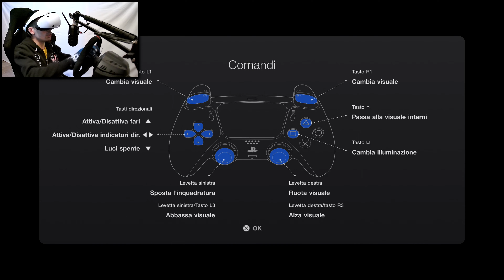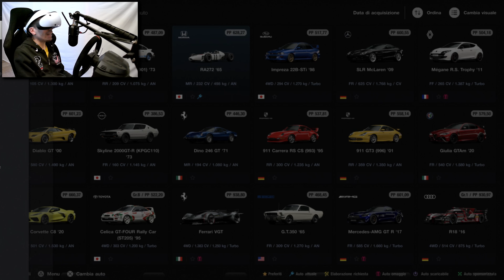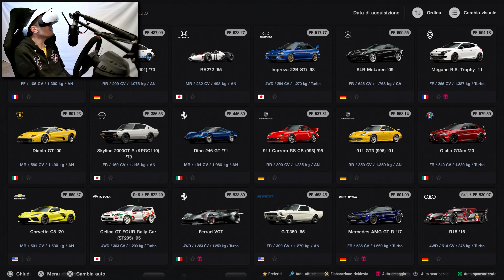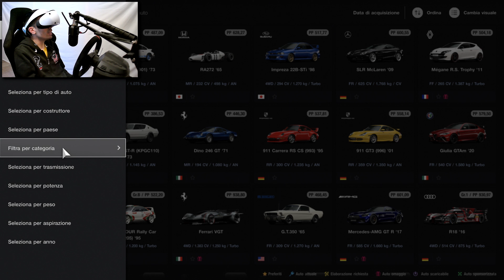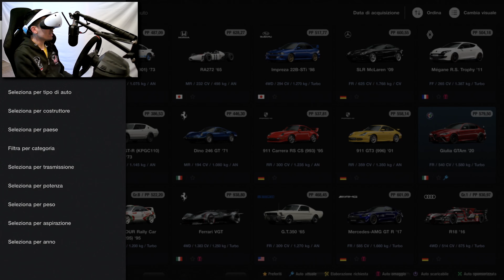Gran Turismo 7 VR Showroom con PlayStation VR2 è da FOLLI🔥🔥🔥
PlayStation VR2

Supporto Cambio/Freno a Mano Oplite

Periferica di Guida: T300 Alcantara + T3PA

PlayStation VR2 ITA Gran Turismo 7 Gameplay

Postazione: Oplite GTR S3 + Supporto TV/Monitor
Periferica di Guida: T300 Alcantara
Controllo Trazione: no
Controllo Stabilità: no
Aiuto Controsterzo: no
ABS: Predefinito